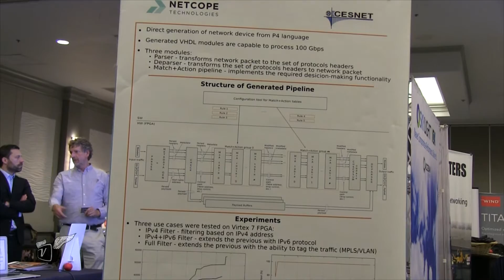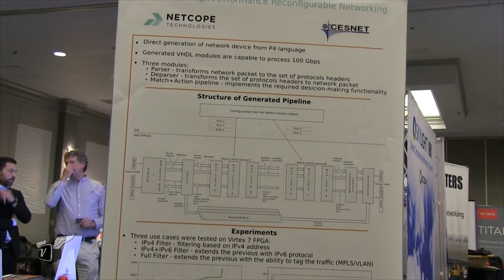Shape-shifting Network Hardware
A knock against software defined hardware using "white-box" CPUs is the performance relative to purpose-built hardware that incorporates ASICs or FPGAs (Field Programmable Gate Arrays). ASICs (Application Specific Integrated Circuits) perform, but cannot adapt as needed. FPGAs provide flexibility, but programming in VHDL isn't a skillset of the typical IT network administrator. Enter Netcope Technologies and their demonstration of their P4 to VHDL compiler and Netcope FPGA (PCI Express) Board (NFB) that plugs into commodity PC hardware.